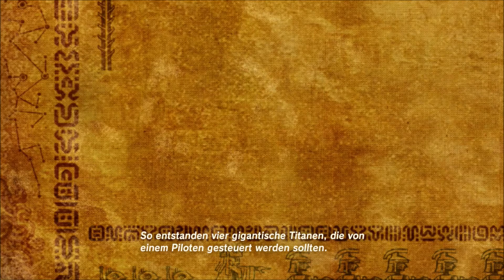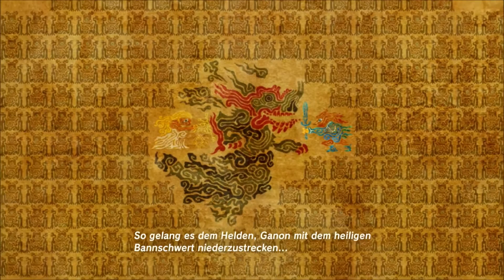Was vor 100 Jahren geschah...🌳Zelda: Breath of the Wild #6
Let´s Play The Legend of Zelda: Breath of the Wild [Deutsch + Blind + Switch Version]
Part 6 Die weise Impa & Maronus´ Grog Samen

Infos zu diesem Part:

Wir betreten Kakariko, reden mit der weisen Impa, holen uns ein Paar neue Klamotten und sprechen mit Maronus über den Verbleib der Krog Samen.

Like & Abo?
Wenn euch das Video gefallen hat könnt Ihr mir das zeigen in dem Ihr ein Like da lasst und wenn Ihr Bock habt könnt Ihr auch einen Kommentar da lassen, Ich antworte gerne auf Fragen und Intentionen :) Ach ja, abonniert mich wenn Ihr noch mehr sehen wollt :)

Bei Amazon Spiele kaufen?:

Allgemeine Infos zum Spiel:

Das vielleicht beste Spiel aller Zeiten: The Legend of Zelda: Breath of the Wild... lange mussten Fans auf Nintendos riesiges Projekt warten und jetzt ist es endlich da! Es wurde 2013 erstmals für die Wii U angekündigt, auf der E3 2014 erstmals gezeigt und schließlich 2016 widmete Nintendo Ihre gesamte E3 diesem einen Spiel. Erst für 2015 angekündigt, dann auf 2016 verschoben und letztendlich auf den Launch der Nintendo Switch am 3.3.2017 festgesetzt um simultan für die Wii U und Nintendos neuester Konsole, der Nintendo Switch zu erscheinen. Aber dank der langen Entwicklungszeit hat das Spiel eine riesige Open-World mit Survival-Elementen, ein umfangreiches Crafting-System und erstmals eine Sprachausgabe zu bieten. Die Presse ist sich in Sachen Bewertung auf jeden Fall einig: Ein 98er Metascore spricht für sich.

Weitere Daten:

- Entwickler: Nintendo Entertainment Planning & Development
- Publisher: Nintendo
- System: Nintendo Wii U & Nintendo Switch
- Genre: Open World Action-Adventure
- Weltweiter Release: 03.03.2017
- Metascore: 98%

*Amazon ist ein seriöser und zuverlässiger Anbieter, Ihr bezahlt nicht mehr als bei anderen Händlern und könnt mich ein wenig unterstützen, da Ich für jeden Kauf über meine Links eine kleine Provision erhalte :)